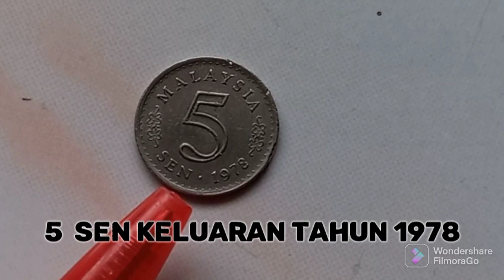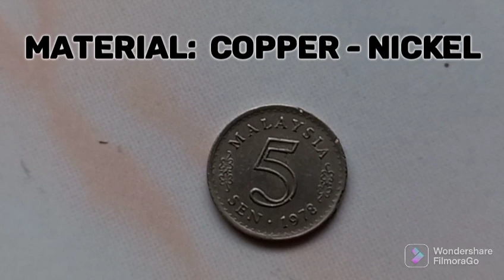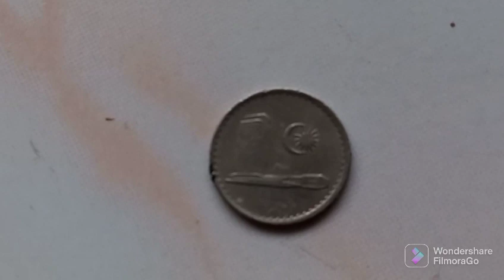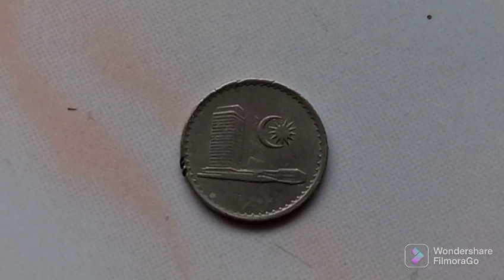Duit Syiling lama : 5️⃣Sen tahun 1978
Duit syiling lama keluaran tahun 1978.